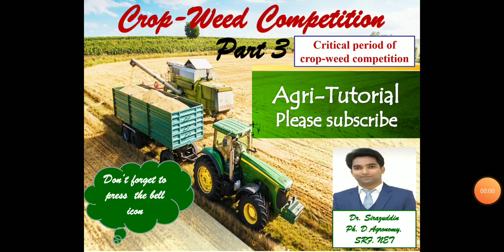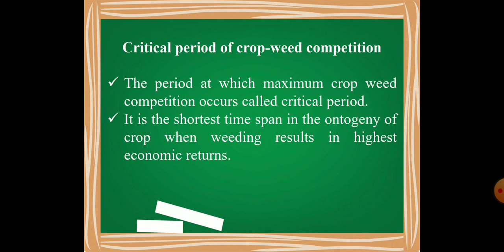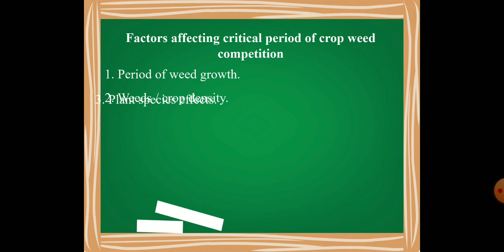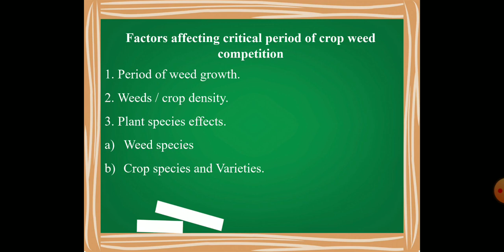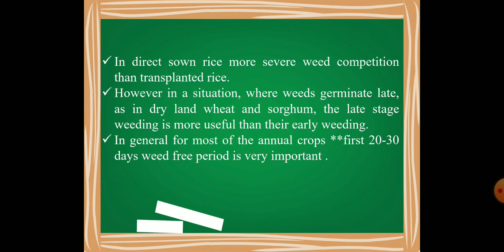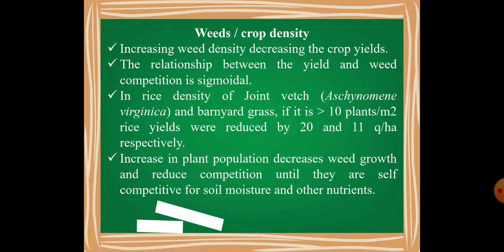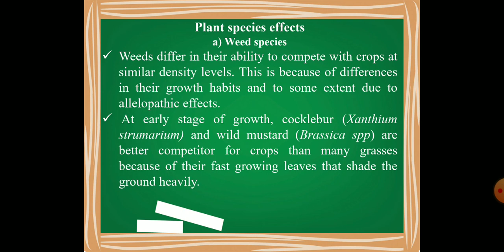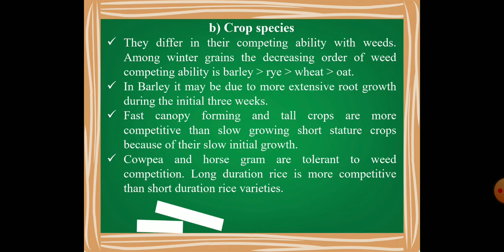Crop-weed competition (Part 3) Critical crop weed competition period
This is the 3rd part of crop weed competition covering topic Critical crop weed competition period. This is very important topic for competitive exams.